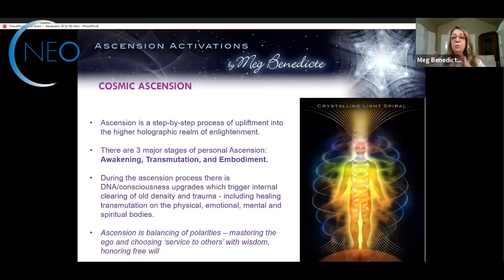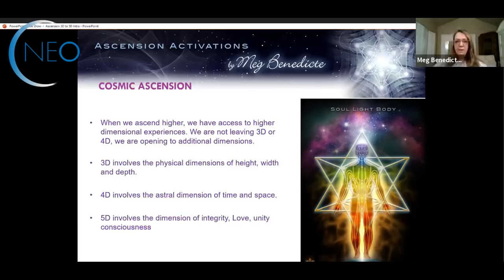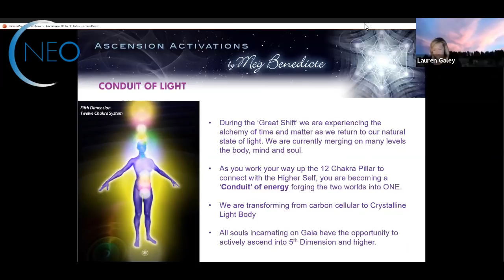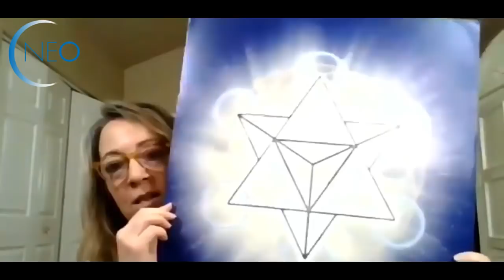Mastery Empowerment Course: Ascending from 3D to 5D with Meg Benedicte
Join us for a powerful Solstice Gateway in a NEO Retreat offering 12 free video courses with Crystalline DNA upgrades and activations to assist you in this eclipse window. We are joined by a series of New Earth Wayshowers empowering your mastery.
This free series is happening during the Solstice Solar Eclipse Window on June 19, 20, 21. Go here to register

Join in this Free Mastery Empowerment Course with Quantum Vortex founder Meg Benedicte who shares a visual presentation to help you learn clear, practical steps on how to progress through the 3 stages of 5D Ascension.

This is a journey of a step-by-step process of upliftment into the higher holographic realm of enlightenment.  All souls incarnating on Gaia have the opportunity to actively ascend into 5th Dimension and higher.